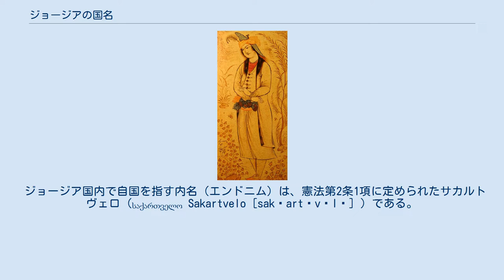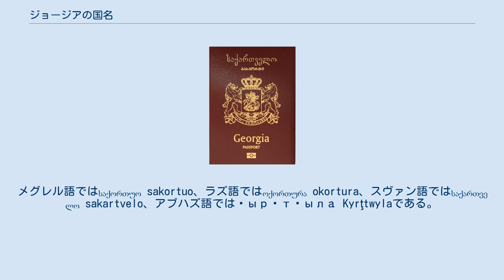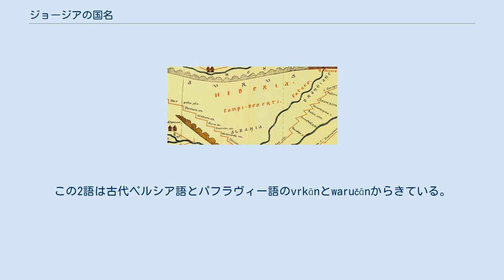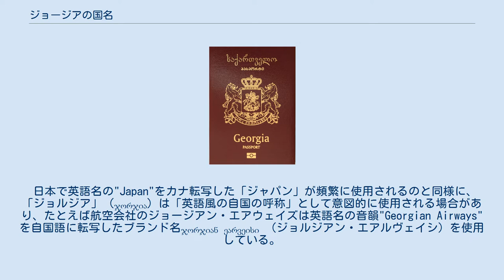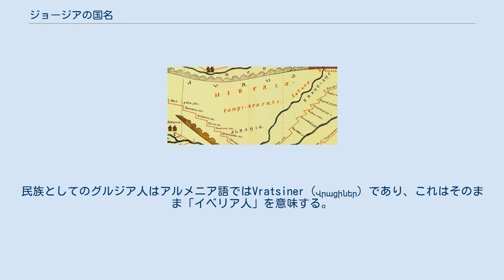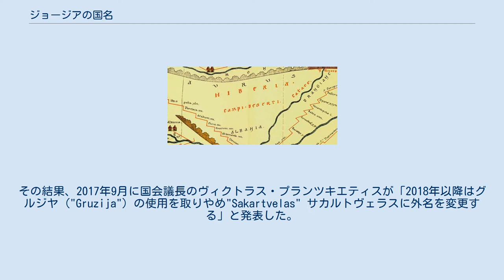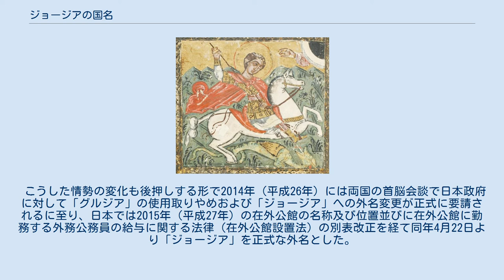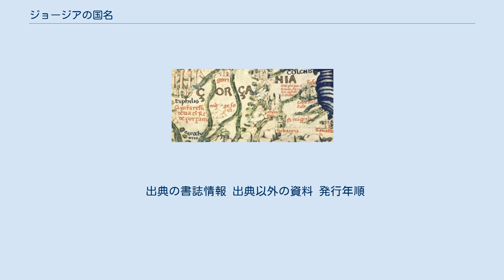ジョージアの国名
ジョージアの国名（ジョージアのこくめい）では、南コーカサスにあり日本語でジョージア（英: Georgia [ˈdʒɔːrdʒə] ( 音声ファイル)）、またはグルジア（露: Грузия [ˈɡruzʲɪjə] ）と呼ばれている国家の名称について解説する。
 英語圏で使われている同国の外名（エクソニム）である"Georgia"の語源は明らかではないが、ギリシア語起源説、キリスト教の聖人説、ペルシア語起源説などがあり、これらのいくつかが合わさった説もある。
ジョージア国政府はラテン文字表記の"Georgia"を基準的な外名と定義しており、ロシア語由来（異説あり）とされる外名"Gruziya"（Грузия, グルジア）の使用を積極的に排除しようとしている。
 ジョージアの旅券の表紙。
国名はグルジア語（カルトリ語）と英語で表記してある。
 ジョージア国内で自国を指す内名（エンドニム）は、憲法第2条1項に定められたサカルトヴェロ（საქართველო Sakartvelo [sakʰartʰvɛlɔ] ）である。
同国の多数民族を指す「カルトヴェリ」（kartvel-i）という語は元々グルジアの東部にあたる地域を統治したイベリア王国（コーカサス・イベリア）の中心であるカルトリ地域に住む人を指すが、9世紀までに「カルトリ」という語は中世グルジアの全地域に住む人を指すようになった。
また接周辞のsa- -oは「〜が住む場所」の意味であり、〜には民族名が入る。
国名がカルトリに由来する原因としては、その時期にグルジアの政治実体と文化が芽生えはじめたことが考えられる。
 サカルトヴェロという名前が初めて歴史書に現れるのは800年ごろジュアンシャル・ジュアンシェリアニが書いた『グルジア年代記』である。
その後200年間、サカルトヴェロの意味は徐々に変わり、1008年にバグラト3世がアブハジア王国とタオ＝クラルジェティを統一してグルジア王国を成立させると、サカルトヴェロは全グルジアを指すようになった。
しかし、それが公的に使われるには13世紀までかかっている。
 15世紀にグルジア王国が崩壊してイメレティ王国、カヘティ王国、カルトリ王国など3つの王国と5つの公国が成立しても、統一したグルジア国の記憶は人々の心に残った。
そのため、この時期の王たちはグルジア王の称号を決して捨てなかった。
18世紀の王族ヴァフシティ王子が書いた『グルジア王国の記述』も統一グルジアを堅持した。
彼の生きていた時代、グルジアは現実にはいくつかの王国と公国に分裂していたが、彼はそれらを1つの国として扱い歴史書に表現した。
 他のカルトヴェリ語族の言語でも似たような表現が使われている。
メグレル語ではსაქორთუო sakortuo、ラズ語ではოქორთურა okortura、スヴァン語ではსაქართველო sakartvelo、アブハズ語ではҚырҭтәыла Kyrţtwylaである。
非カルトヴェリ語族の言語では、リトアニア語で2018年から従来の「グルジア」にあたる呼称の使用を取りやめて「サカルトヴェロ」に対応する呼称へ外名を変更することが発表されているが、それぞれ Gruzija（グルジヤ）、Sakartvelas（サカルトヴェラス）という呼称である。
 Gorgania（ジョージア）と示したフラ・マウロの世界図。
カルトヴェリ語族以外の言語で外名として「サカルトヴェロ」に由来する呼称を使用するのはエスペラントの"Kartvelio カルトヴェリーオ"などごく少数であり、他の言語では以下に挙げるような別系統の呼称が大部分を占めている。
 国連公用6言語における外名は次の通りである。
 聖ゲオルギオスのイコン（中世） ジョージア憲法の公式英語訳では、第1条3項の国名を定めた部分にსაქართველოをラテン文字表記で音韻転写した"Sakartvelo"ではなく英語圏で使用される外名の"Georgia"が当てられており、パスポートの表紙にも"Georgia"と大書されるなど事実上これが政府によって「基準的な外名」と定義されている。
同じ"Georgia"の綴りでも、言語別の発音はラテン語で「ゲオルギア」、英語で「ジョージア」、スペイン語で「ヘオルヒア」、イタリア語で「ジョルジャ」、ルーマニア語で「ジョルジア」と異なる。
この他、ラテン語の「ゲオルギア」と同系統とされるものには北ゲルマン語群の諸語で"Georgien"と表記する「ゲオルギエン」（ドイ...